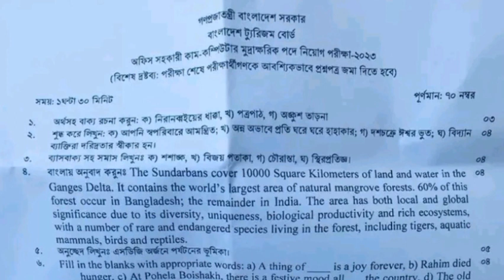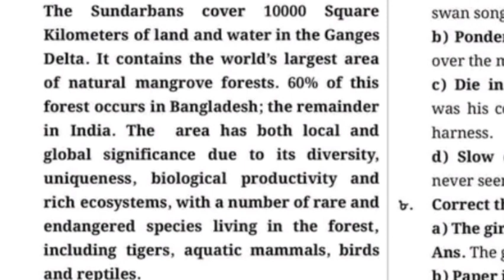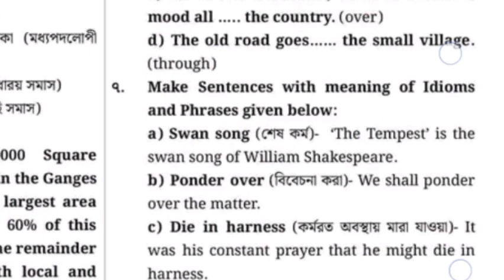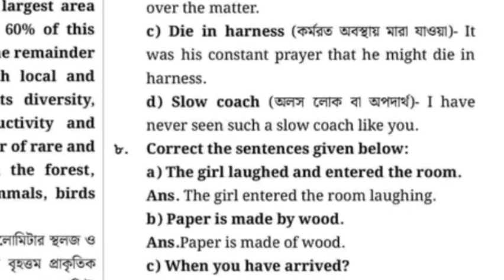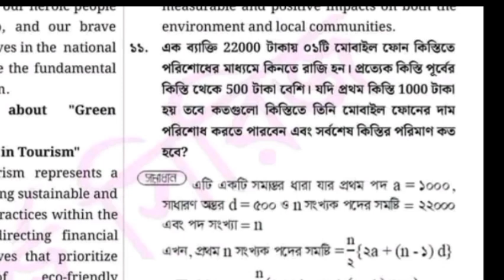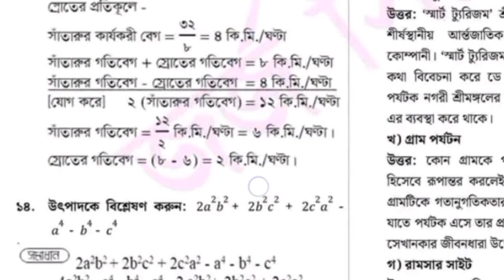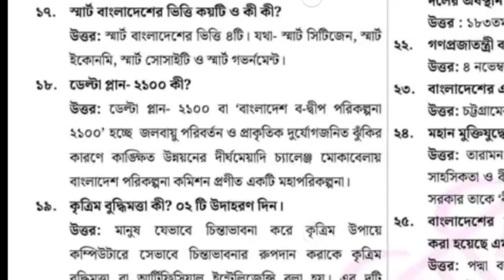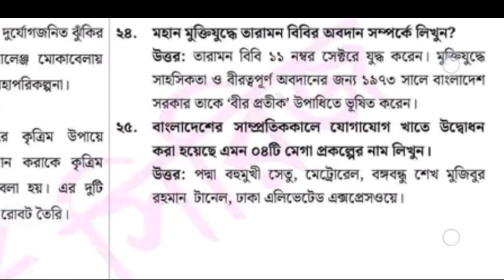Bangladesh Tourism Board Office Assistant cum Computer mudrakhorik.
এই ভিডিওতে আপনারা দেখবেন  বাংলাদেশ ট্যুরিজম বোর্ডের অফিস সহকারী কাম কম্পিউটার মুদ্রাক্ষরিক পদের প্রশ্নের সমাধান।

 In this video you will see Bangladesh Tourism Board Office Assistant cum Computer mudrakhorik  post question solution.